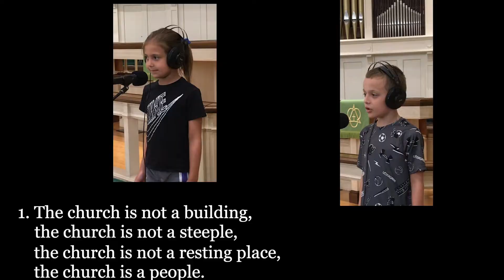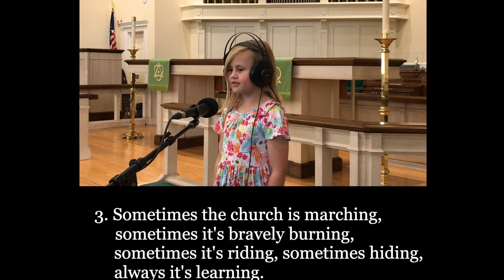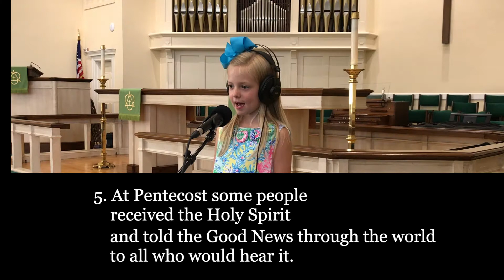"WE ARE THE CHURCH"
Performed by the JUMC Children's Choir and directed by Teresa Allred